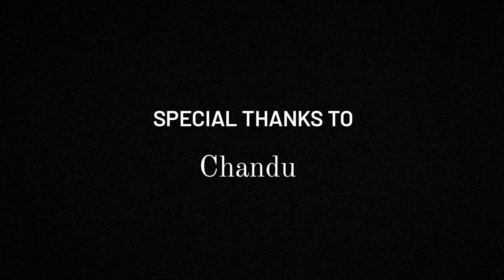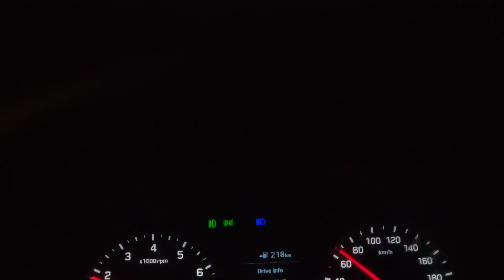Finally on a road trip | Where and with whom? | Trip preparations | Hulk On Wheels